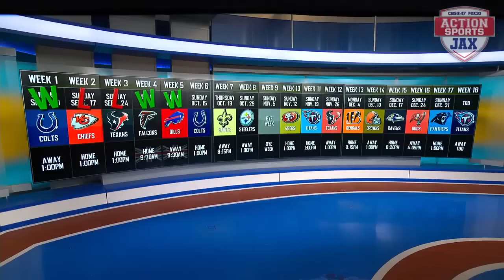Action Sports Jax Postgame Show: Colts vs. Jaguars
The Jacksonville Jaguars force former QB Gardner Minshew into four turnovers in a 37-20 victory but the big story is Jags Quarterback Trevor Lawrence's knee as he leaves the game early after a sack late in the game. Team Action Sports Jax breaks it down with sound from the locker room and live reaction from Head Coach Doug Pederson and Lawrence after the game.